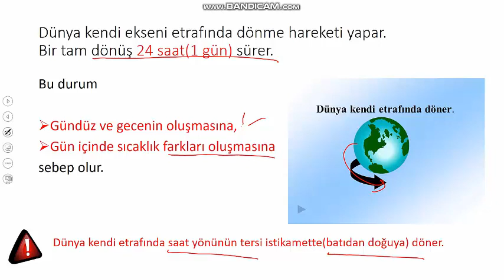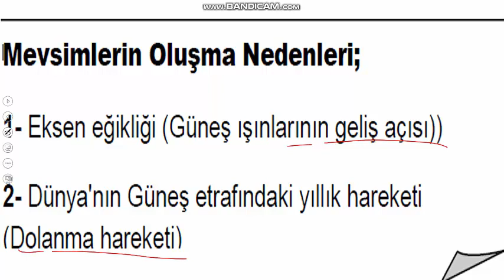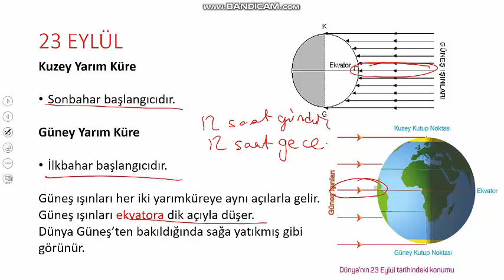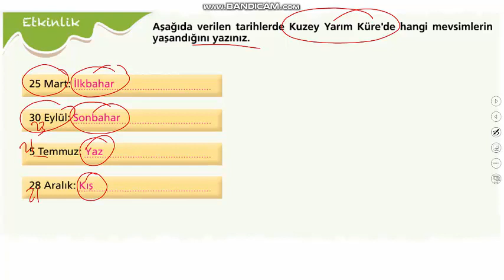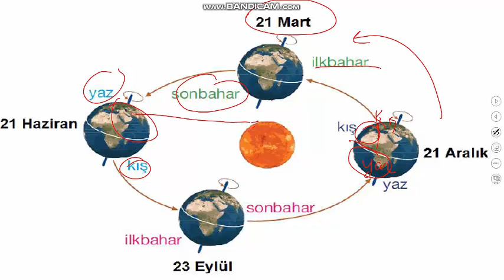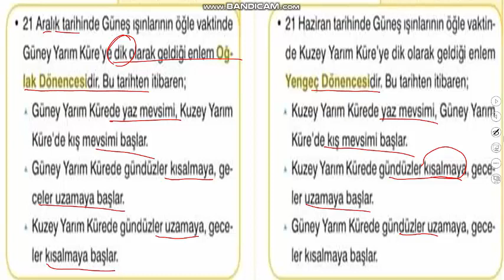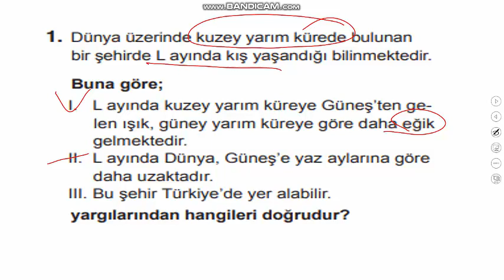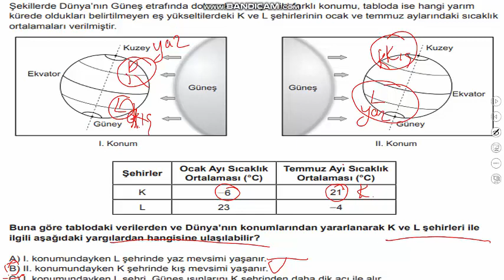MEVSİMLERİN OLUŞUMU /LGS KONU ANLATIMI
DEĞERLİ TAKİPÇİLERİM MEVSİMLERLE BAŞLAYIP HER HAFTA BİR KONU ANLATIMI YAPACAĞIM. LÜTFEN KONU ANLATIMINI DİNLEDİKTEN SONRA SORU ÇÖZÜMÜ YAPINIZ.ANLAMADIĞINIZ KISIMLARI YORUMLAR KISMINDA BELİRTİNİZ.